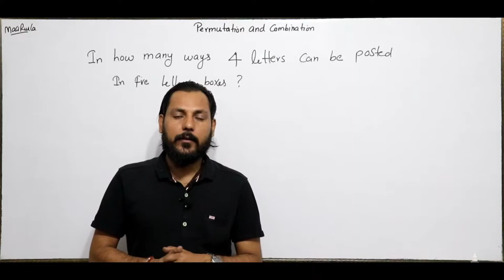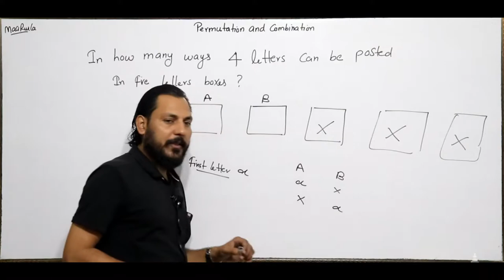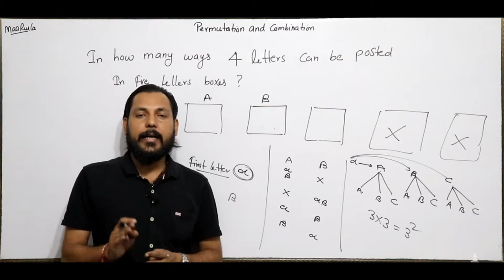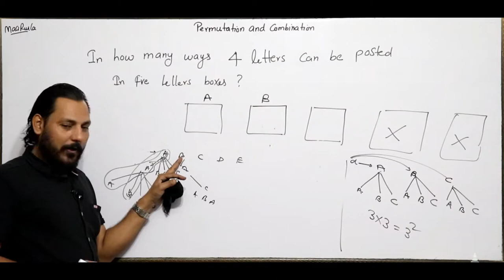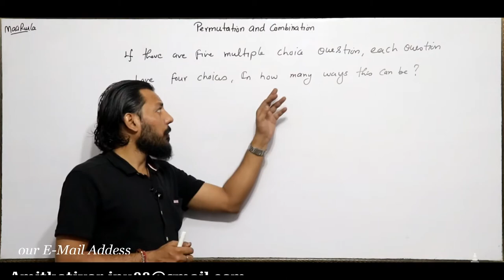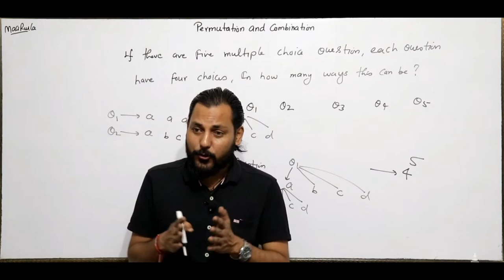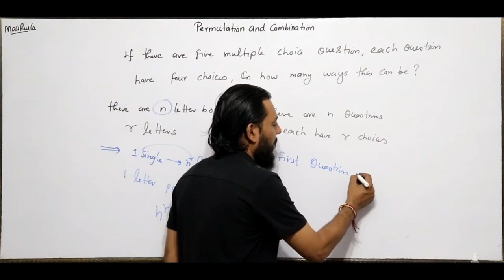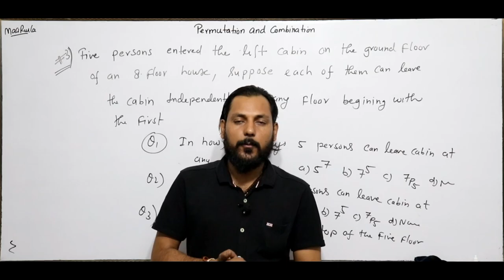How to Solve problem on permutation and combination || Amit Katiyar